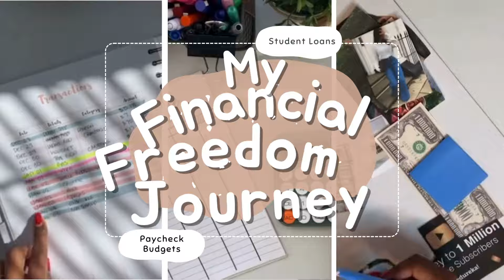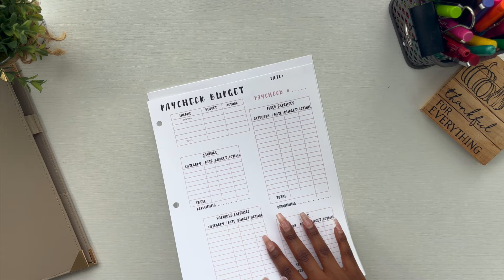May Transactions | HIS & HER | Zero Based Budget | Millennial Couple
In this video, I am going over my husband and I's transactions with our his & her zero based budget we are trying to get our numbers together.

I hope you all enjoy this video & watching my financial freedom journey. I budget my money using the zero based budget method.